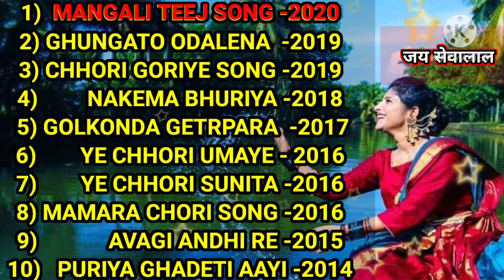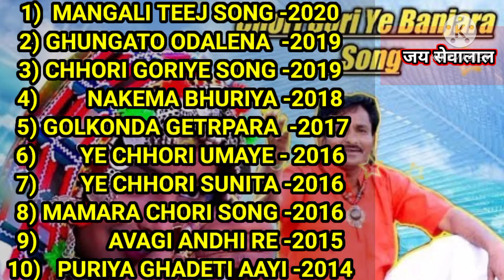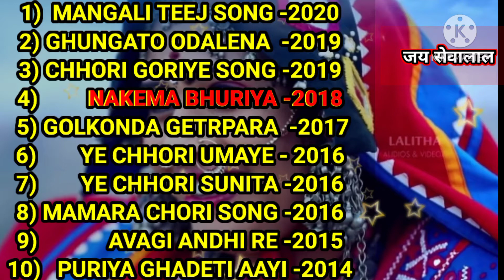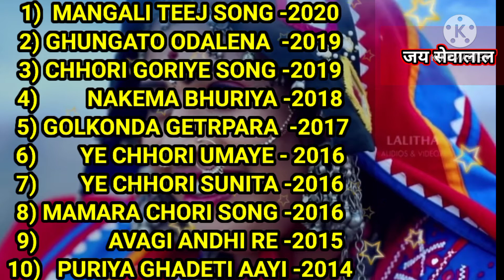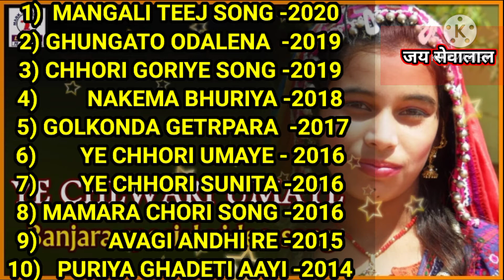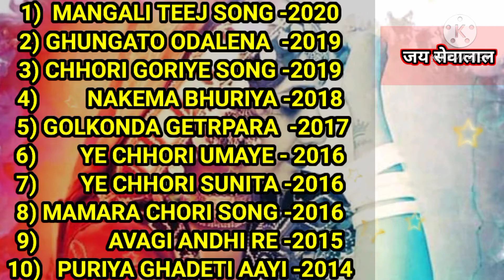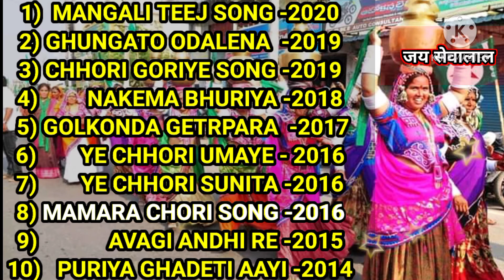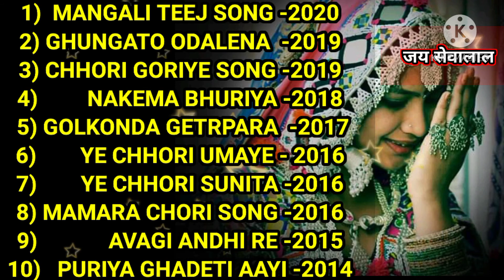BANJARA superhit nonstop 2020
banjara song